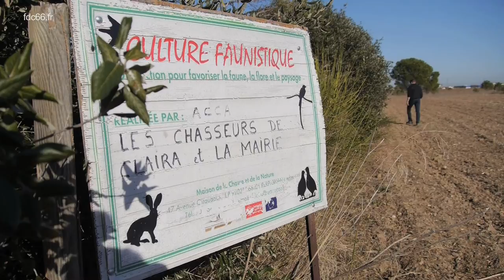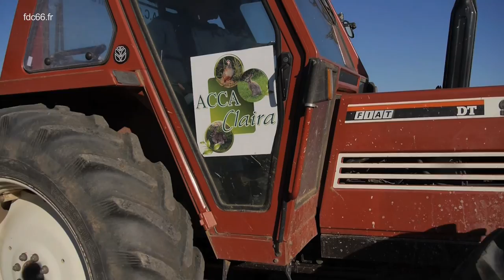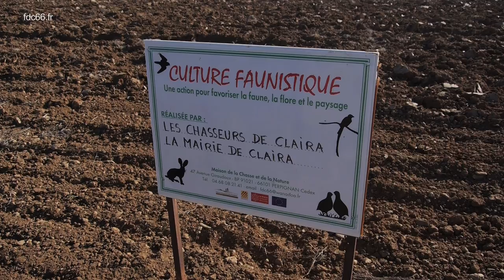CHASSE : Aménagement du territoire à Claira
Olivier Galaup, technicien  supérieur à la fédération départementale des chasseurs des Pyrénées-Orientales nous explique comment les chasseurs aménagent le territoire de la commune de Claira avec des haies et des cultures faunistiques. Il rend visite à Olivier Gravas, un éleveur de Sahorre, qui participe au programme de valorisation des friches agricoles. Elodie Campoy est chargée de mission à la Mairie de Claira, elle a en charge le programme de reconquête des friches qui prévoit de donner 10% des friches travaillées pour les cultures faunistiques. Serge Gorces, agriculteur de la commune participe au programme en cultivant du blé et du fourrage sur le site. Alain Escolpé, président de la fédération départementale des chasseurs des Pyrénées-Orientales et Joseph Puig, maire de Claira, visite le moulin à eau et le moulin à vent rénovés, qui serviront à la création d'une filière boulangère locale et bio.